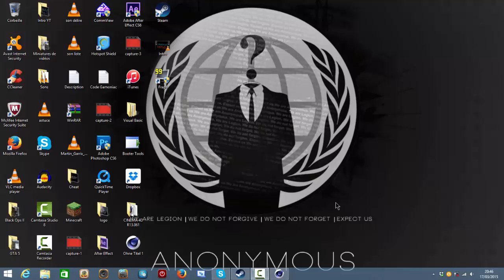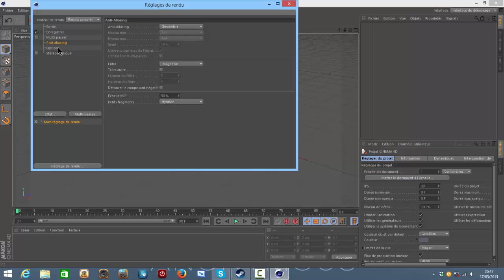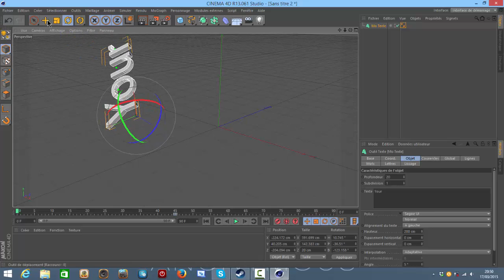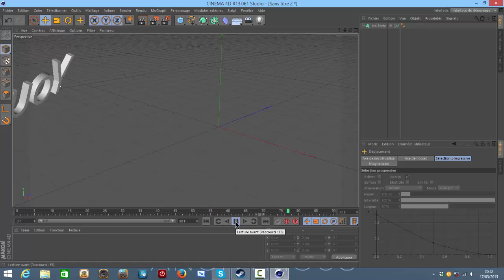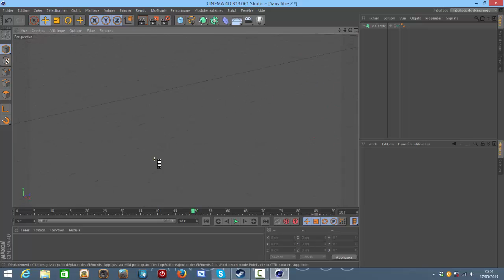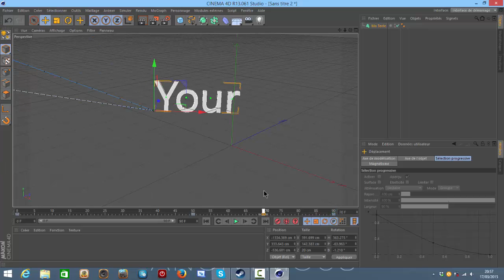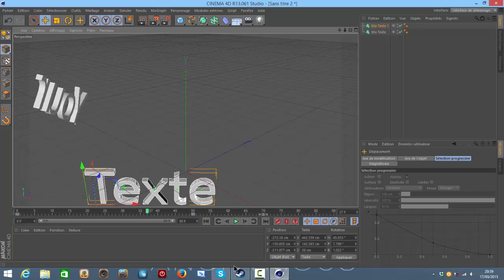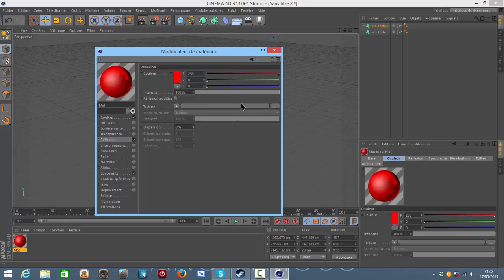Comment créer une belle intro (Cinéma 4D)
Skype : mathieu.richard84

Gamertag (Xbox One) : NeoZ Galactick

Pseudo Steam : MatmatGameurYT

PARTENARIATS